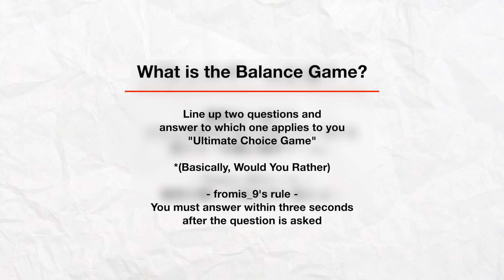[ENG SUB] fromis tries things! Balance Game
English Subtitles to fromis tries things! Balance Game released on the Official fromis_9 JP Channel on 2021/02/18